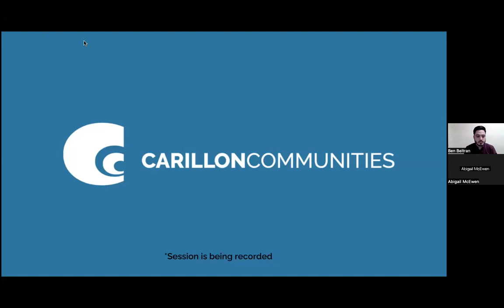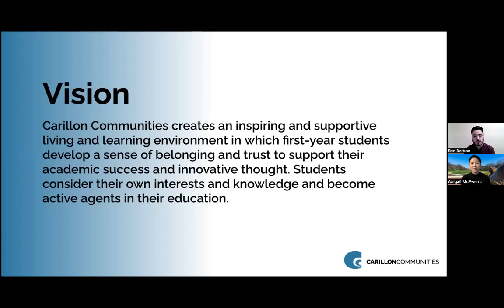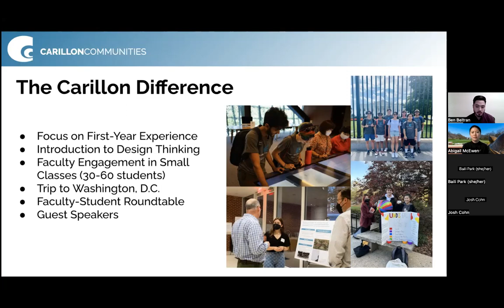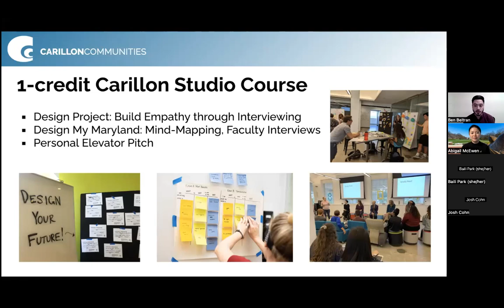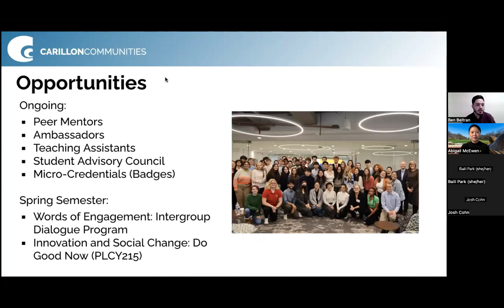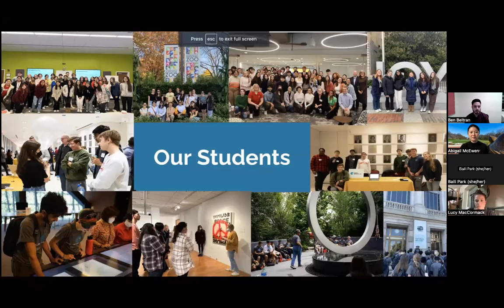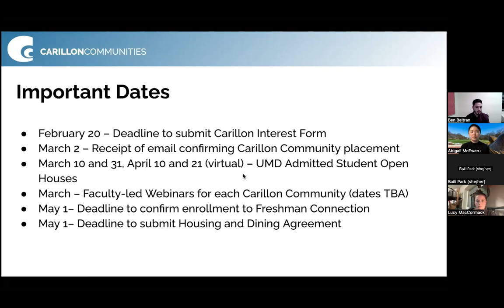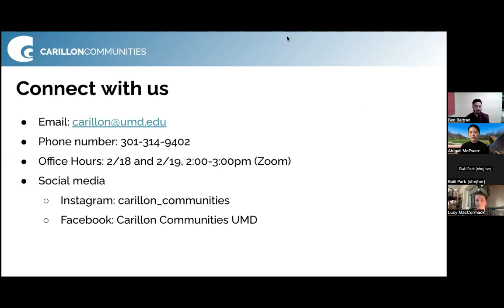Carillon Communities Webinar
Information session for invited students. Featuring Q&A.